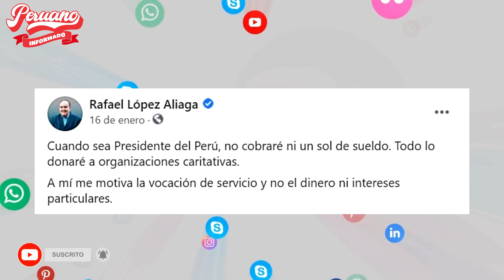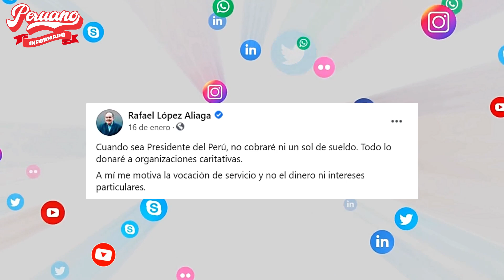¡LO ÚLTIMO! RAFAEL LÓPEZ ALIAGA ES EXCLUIDO DE LAS ELECCIONES POR EL JEE DE LIMA CENTRO 1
El Jurado Electoral Especial (JEE) de Lima Centro 1 resolvió excluir al candidato presidencial de Renovación Popular, Rafael López Aliaga tras asegurar que donaría todo su sueldo a organizaciones caritativas si llegaría a ser presidente de la República.